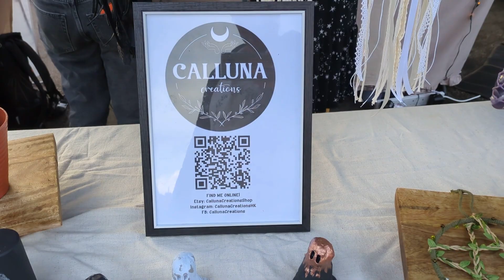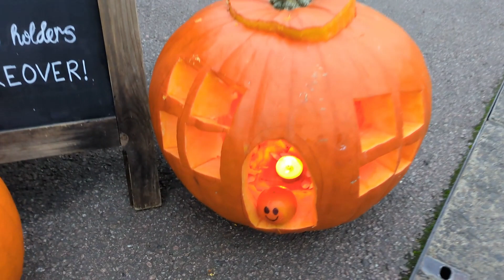My first night market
This week, or rather two weeks ago, I did my first ever night market. It started off really well, and then. well, it is a British Autumn!